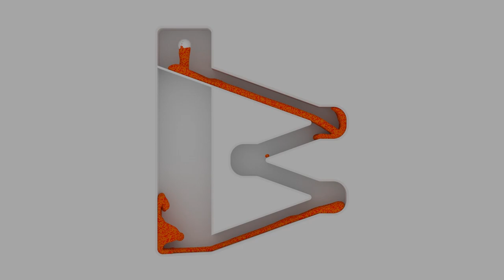Particle Fluid Machines [01] [Simulation]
What did you think of this first video with the new concept? Did you like it?

--Description

Particles: 100.000
Render: Cycles
Render time: 156 hours
Bake time: 1 hours
Frame: 1920x1080

Inspire.

--Tags